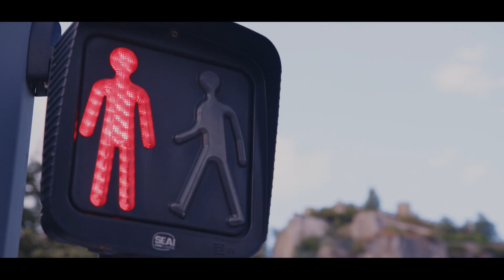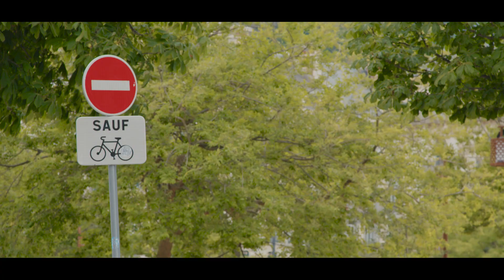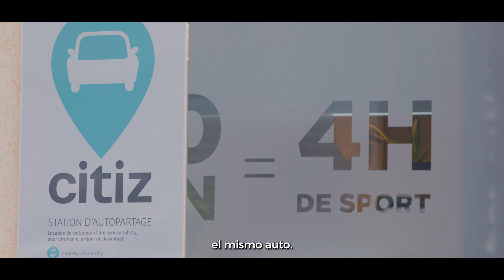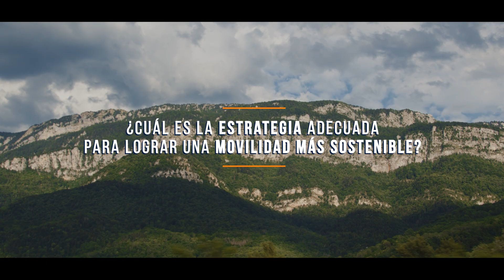Las claves que han logrado hacer más sostenible la movilidad en Grenoble, Capital Verde Europea 2022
Los vecinos de Grenoble saben lo que es la movilidad sostenible: para ellos es muy normal utilizar, a diario, diversos tipos de transporte respetuosos con el Medio Ambiente, como el público, la bicicleta (la ciudad cuenta con 475 kilómetros de carril bici), o vehículos compartidos como el patinete, el scooter o el coche eléctrico. Es la movilidad multimodal y con ella, Grenoble ha mejorado la calidad del aire en el centro de la ciudad.
Repensemos es un proyecto de BrandsLab para Repsol.